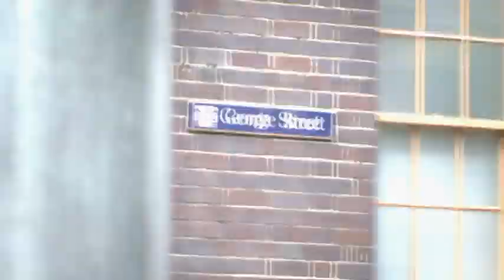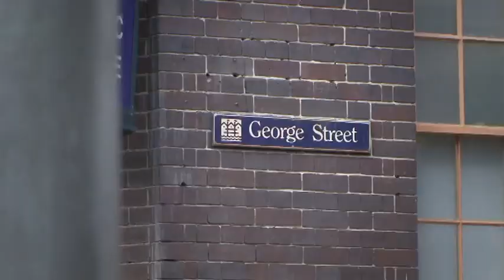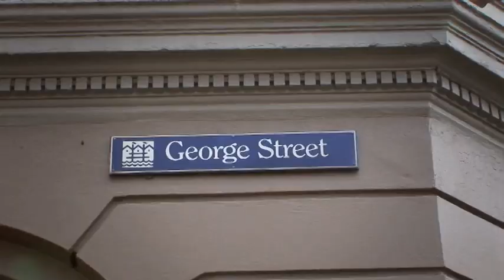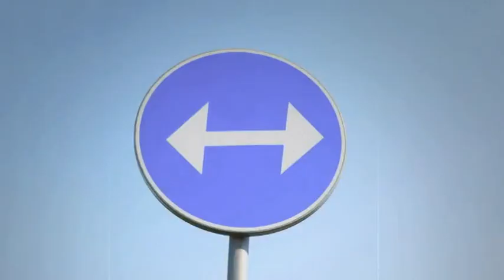Passion | Video 32 | Course Epilogue